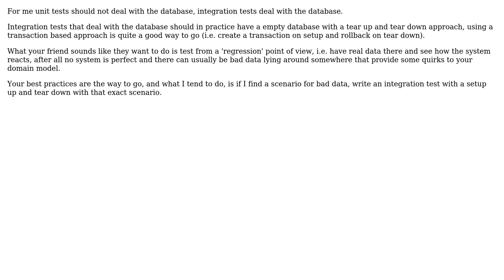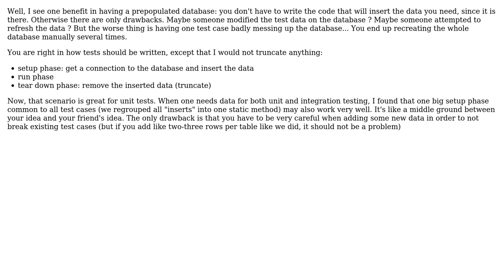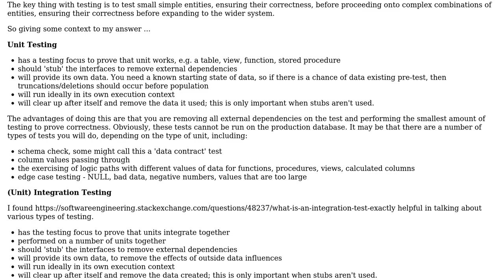Software Engineering: Databases and Unit/Integration Testing (5 Solutions!!)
Software Engineering: Databases and Unit/Integration Testing

With thanks & praise to God, and with thanks to the many people who have made this project possible! | Content (except music & images) licensed under CC BY-SA | Music | Images & others | With thanks to user ryanzec user Paddyslacker user Nicholas Mayne user Marcus D user JeffO user Jalayn and the Stack Exchange Network Trademarks are property of their respective owners. You are responsible for your own actions.